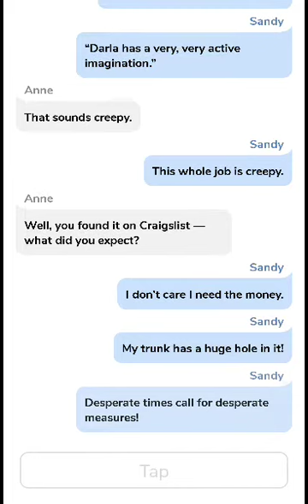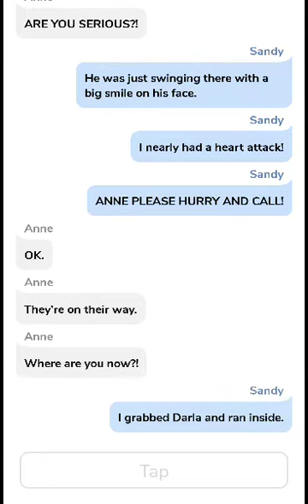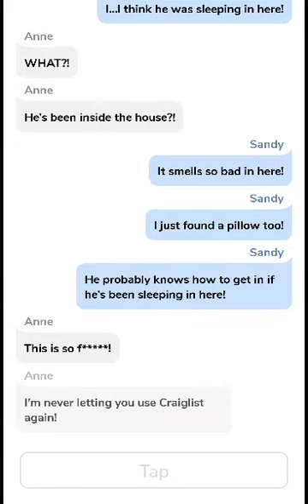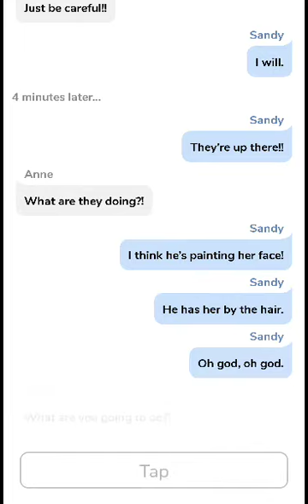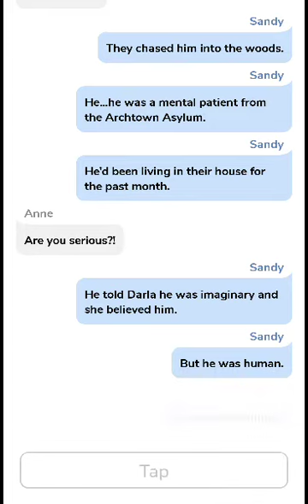Cliffhanger: Chewie (full story)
***Not my story. Belongs to the Authors on the Cliffhanger App***